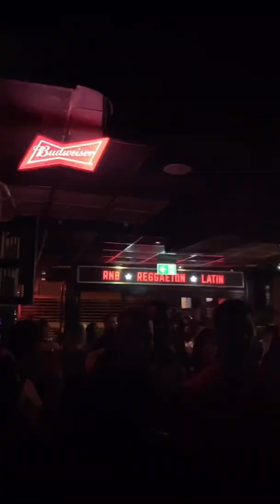VLOG MALTA 2019 🇲🇹🤍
Hola! 🙋🏽‍♀️ questo è il mio primo video, del mio viaggio a Malta insieme al mio ragazzo. Buona visione 😘